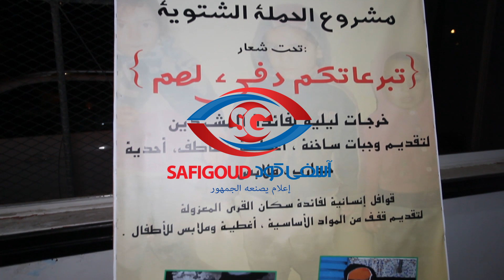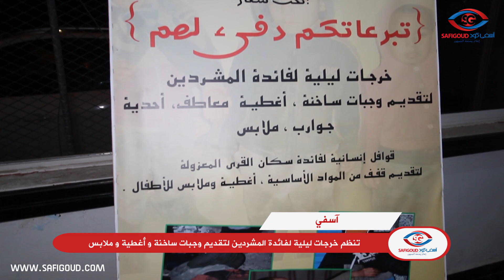جمعية شباب عابر سبيل بآسفي تواصل توفير الدفئ والحنان للمشردين